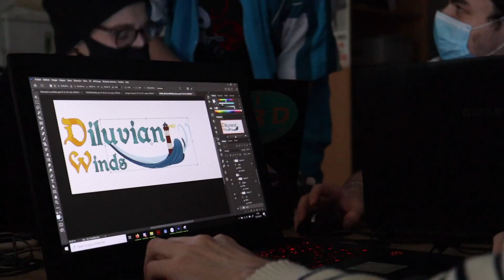DILUVIAN WINDS - Project presentation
Diluvian Winds is a sail-punk simulation game in a context of exile due to the rising waters. Survive as you expand your community in your lighthouse.

Diluvian Winds is coming to PC and Nintendo Switch in 2022.